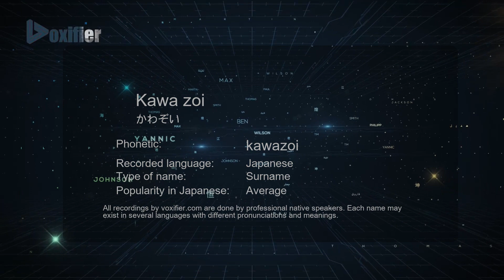How to Pronounce Kawa zoi (かわぞい) in Japanese - Voxifier.com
This is the Japanese pronunciation, gender, and phonetics recording of the name Kawa zoi (かわぞい). The same name may exist in other languages with different pronunciations. Check the meaning of name along with other possible pronunciations or similar names for free Voxifier uses the help of expert linguists to simplify pronunciations by replacing some special sounds with sounds more commonly available across all languages.